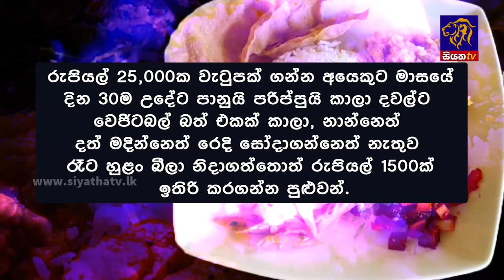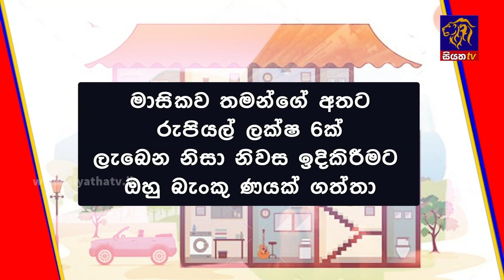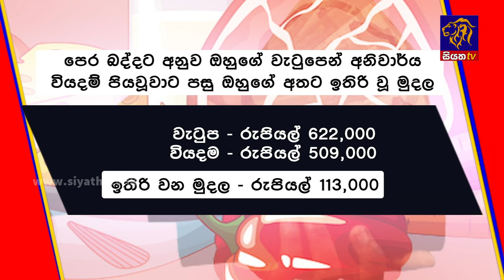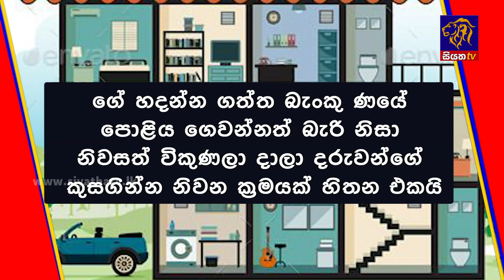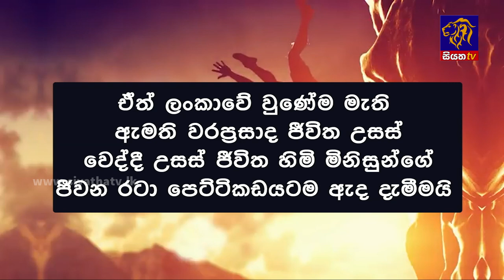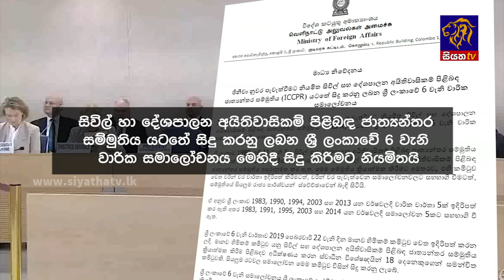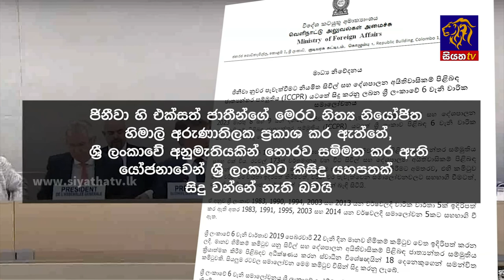Siyatha News | 06.00 AM | 07 - 03 - 2023